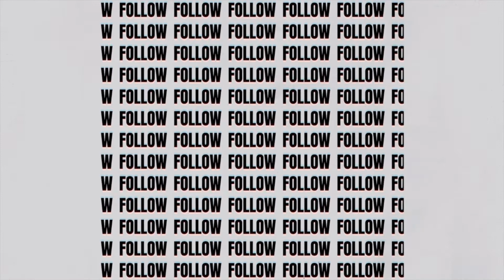【小心入後波】我講的不是司機，而是路人！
當你發現司機入後波失控，第一時間做甚麼？當然緊係立即避之則吉。
看片你便明白。